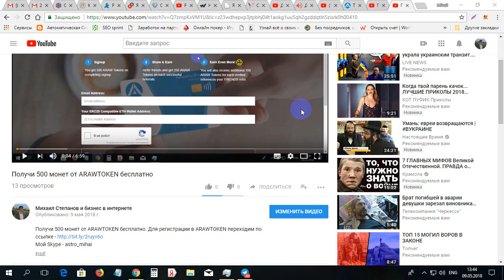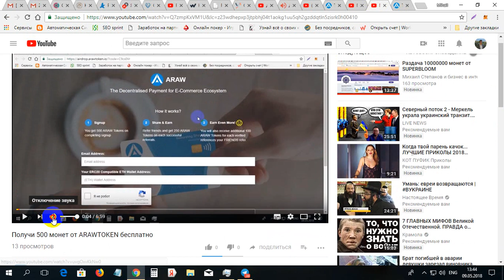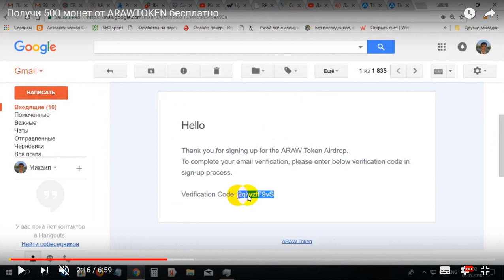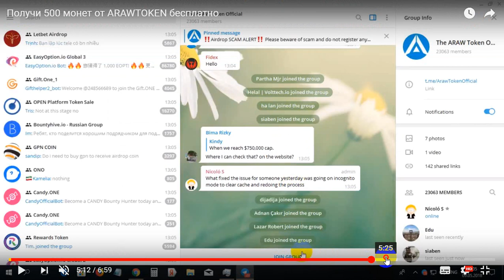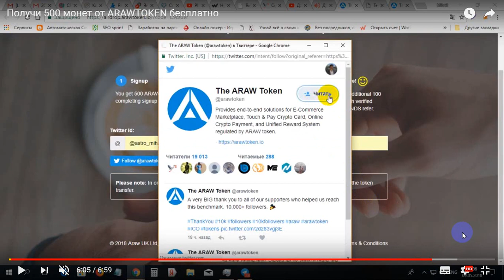Primeste 500 monede ARAWTOKEN gratis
Primeste 500 monede ARAWTOKEN gratis. Pentru inregistrare la ARAWTOKEN folosim linkul dat